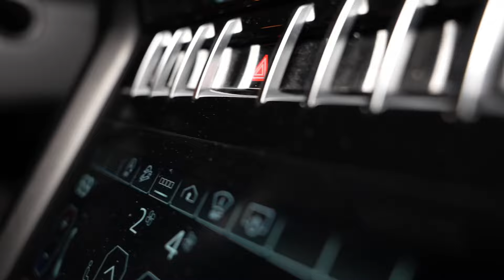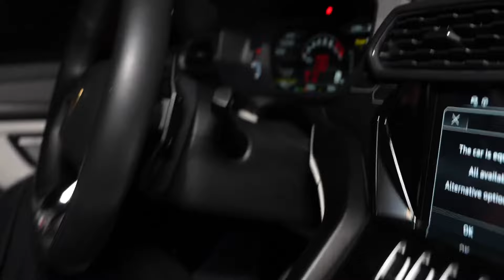N3on and HS Halloween trick or treating Full live stream Part 2/4